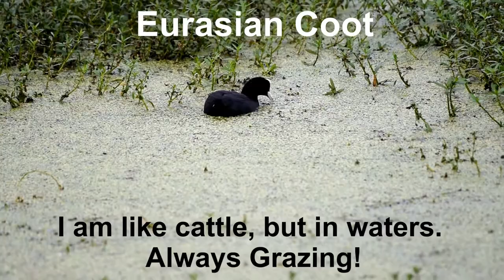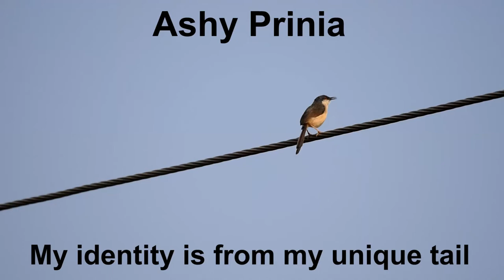Common Birds Part 3 - Bengaluru | ಬೆಂಗಳೂರಿನ ಹಕ್ಕಿಗಳು | Identifying Backyard Birds of Bangalore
This is Part 3 of the Common Birds series of videos that introduces birds in a region. Specifically, it shows the Common Birds in Bangalore and helps in Identifying the Common Birds in Bangalore.

The video covers 10 species in Part 3 which includes:
1. Eurasian Coot
2. Asian Koel
3. Common Myna
4. Black Kite
5. Bronze-winged Jacana
6. Feral Pigeon
7. Eastern Great Egret
8. Cinereous Tit
9. Coppersmith Barbet and
10. Ashy Prinia